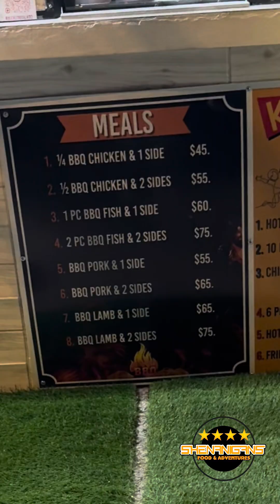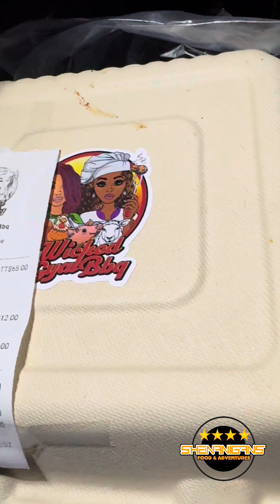WICKED GYAL BBQ | FOOD REVIEW | TRINIDAD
I had the most amazing food of my life in east Trinidad.

Wicked Gyal Bbq